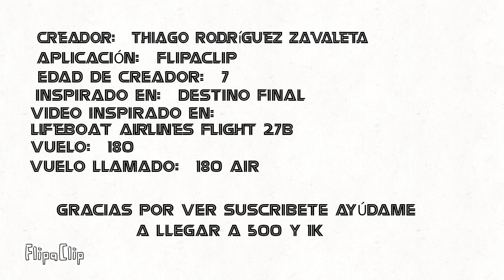FlipaClip - DESTINO FINAL: ACCIDENTE AEREO ROBLOX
FlipaClip - Destino Final: ACCIDENTE AEREO ROBLOX, flipaclip